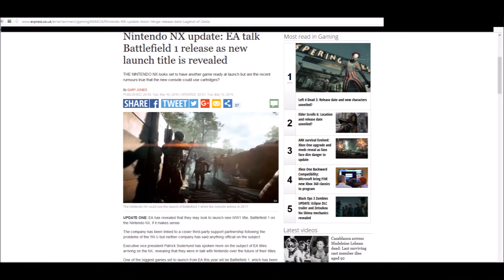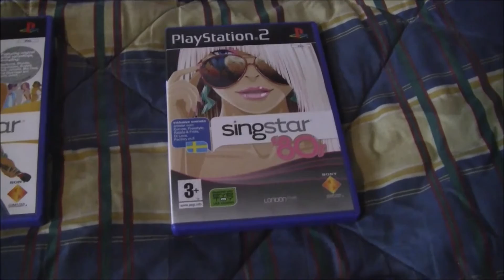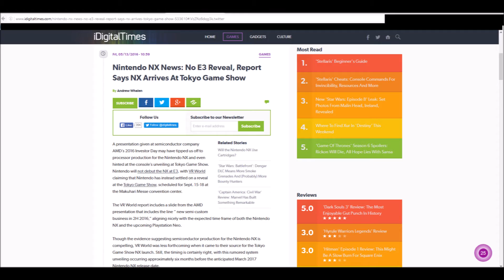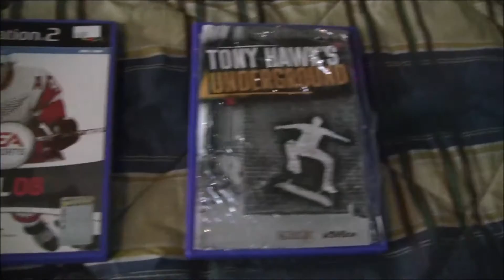Pratstund (150516)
Pratstund där jag visar min samling av spel till Playstation 2 och pratar nyheter om Nintendo NX.